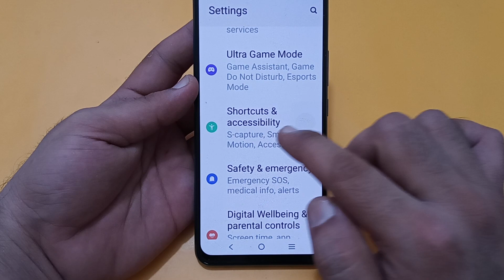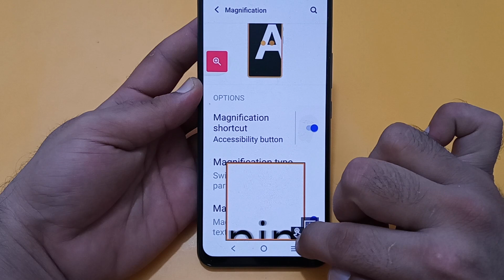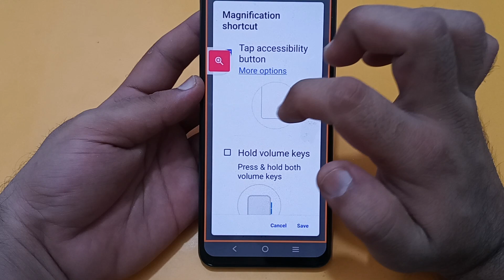magnification use Karen IQOO Z5, how to use magnification in IQOO Z5